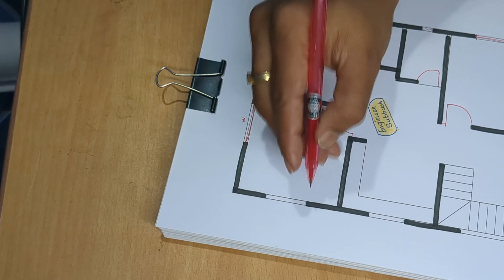22 x 30 new simple building drawing II 22 x 30 chota ghar ka naksha II 3 bhk house plan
22 x 30 new simple building drawing
 22 x 30 chota ghar ka naksha
3 bhk house plan